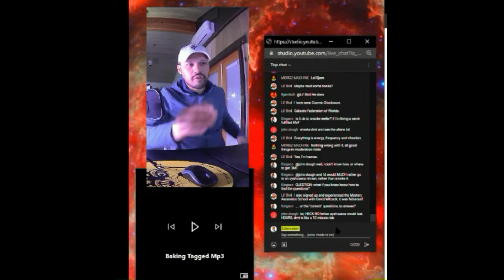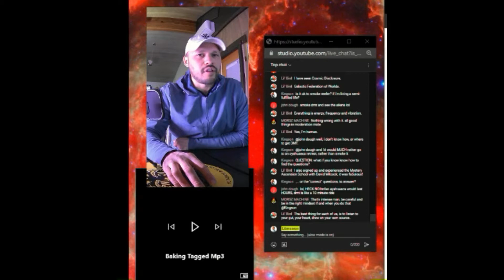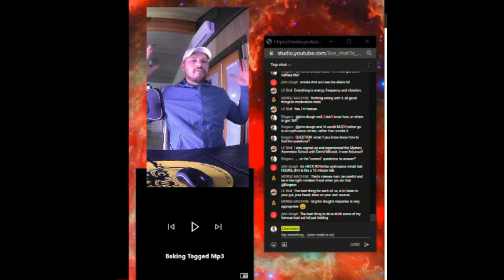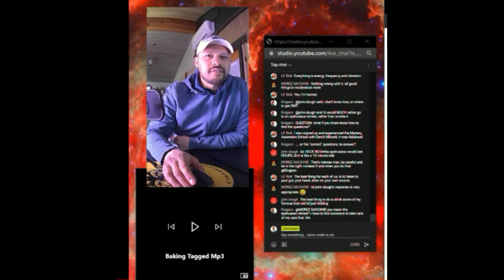Wisdom trap 1 - "within Singularity you have Infinity"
Sound/vid bites from 1/16/22